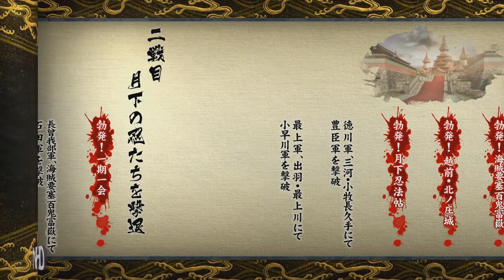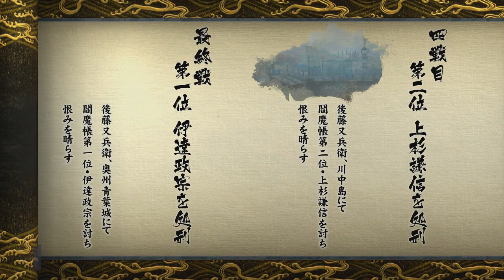Let's Play Sengoku Basara 4 Sumeragi (Matabei Goto - pt5) Stage: Oushuu: Aoba Castle